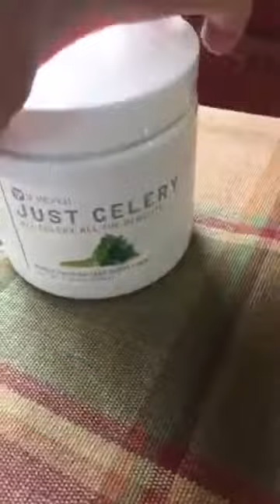🤢 🤔 What is that .....GREEN Stuff..??!? 🙊 💁🏻‍♀️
(Enjoy my BLOOPER 😆🤣) Day 1 - CELERY Challenge 🥬✅